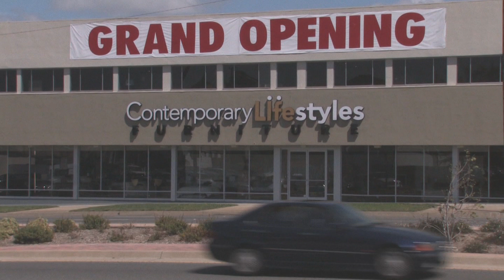Alan Mendelson and Contemporary Lifestyles Furniture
You will be wowed by the high quality styles and collection of exquisite furniture at Contemporary Lifestyles Furniture at 18406 Hawthorne Boulevard, Torrance.  This is a quality store selling top designer styles for the contemporary home.  Everything here is high quality and there are values throughout the store.  This is actually a new location for this company which has served the South Bay area for more than a quater century.

Now is the time to take advantage of their Elite Modern sale.  Elite Modern is a well known brand among designers.  This sale will not be extended -- it's all over on April 20th.  Elite is known for its high quality contemporary furniture featuring glass, leather, brushed metals, micro fibre fabrics and you can choose your look with prices that are really discounted by 20%.

This company also manufactures custom furniture and has its own manufacturing resources in Los Angeles so bring your ideas and photos and sketches here.  There are samples of bedroom sets that you can customize with your choices of hardware and woods and they will build to meet your size specifications.

Contemporary Lifestyles Furniture is also known for its giant collection of barstools -- and these are fine designer barstools for the finest homes and they're also perfect for kitchen counters.  There is plenty of free parking behind the store and ask about the furniture "upstairs."  This company also has a line of children's furniture available at its unique children's furniture store nearby.  Watch our video report below.